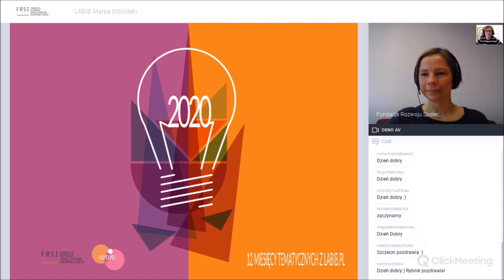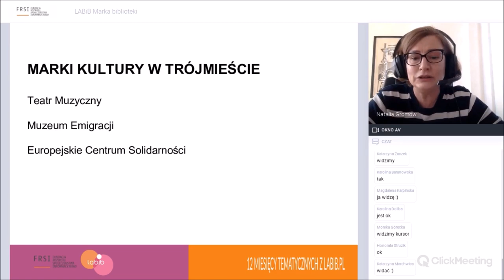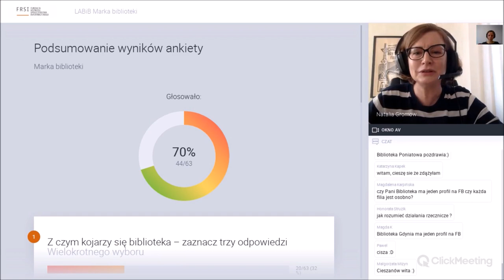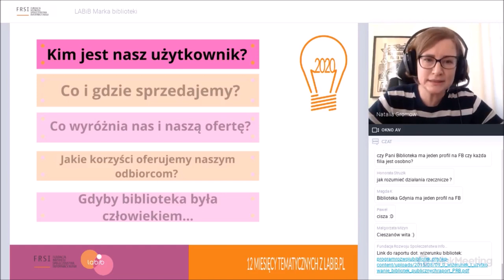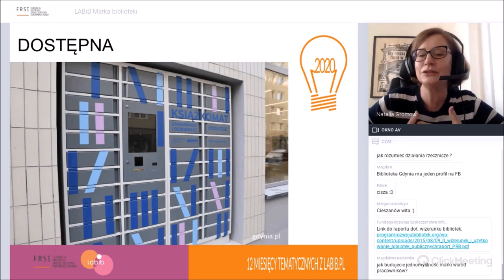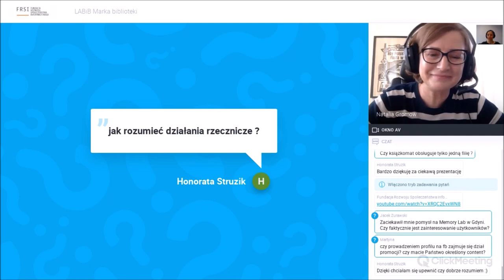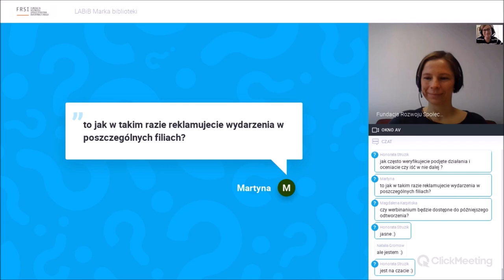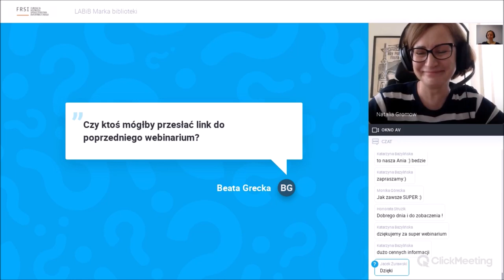LABiB.PL | Marka biblioteki: korzyści, narzędzia i przykłady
Nagranie webinarium z dn. 11 lutego 2020 r. realizowanego w ramach 12 miesięcy tematycznych z labib.pl.

Webinarium poświęcone marce bibliotek. Podczas webinarium  zastanawiamy się nad tym, jaką marką jest biblioteka i czy warto w nią inwestować. Odpowiadamy również na pytanie dotyczące korzyści, które daje silna marka i jak wykorzystać jej potencjał w zarządzaniu biblioteką. W ostatniej części spotkania poznajemy proces budowania marki oraz praktyczne przykłady jego zastosowania w bibliotekach.

Prowadząca:
Natalia Gromow - Absolwentka historii na Uniwersytecie Gdańskim oraz studiów podyplomowych Marketing kultury (Uniwersytet Warszawski) i Innowacyjne praktyki public relations (Uniwersytet Gdański). Od kwietnia 2016 r. dyrektor Miejskiej Biblioteki Publicznej w Gdyni, wcześniej pracowała w Wojewódzkiej i Miejskiej Bibliotece Publicznej w Gdańsku na stanowisku kierownika Działu Marketingu i PR oraz rzecznika prasowego. Pomysłodawczyni i osoba odpowiedzialna za wdrożenie Karty do Kultury, inicjatorka ogólnopolskiej (nie)konferencji dla pracowników bibliotek Kierunek-Wizerunek, programu wymiany bibliotekarzy Praktyka dla praktyka oraz wielu kampanii marketingowych promujących czytelnictwo i korzystanie z bibliotek. Współzałożycielka Stowarzyszenia LABiB.